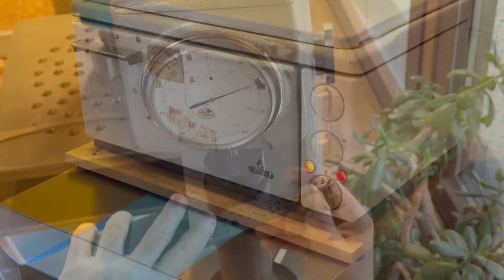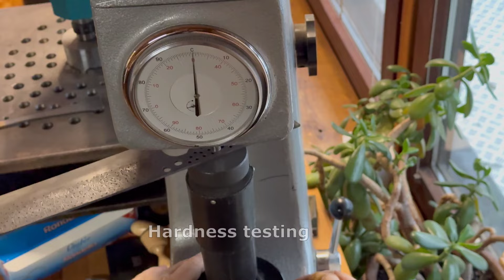DIY Nakiri knife - Nitro V steel - 61HRC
Thank you for joining me on my channel!
This time I'll show you how I made a traditional vegetable knife - a Nakri.
The steel called Nitro V was used for the knife blade. Nitro-V steel is a high carbon stainless with the addition of nitrogen and vanadium.
The video also shows the hardening, quenching, freezing treatment and tempering of this martensitic steel.
For the handle I used olive wood and brass.
The wood is glued on and additionally fixed with brass pins.
The blade is 165mm long, 2.75mm thick and has been given a hammered, unique look.

Technical data:
Steel: Nitro V (NJSB New Jersey Steel Baron)
Total length: 320mm
Handle length: 155mm
Blade length: 165mm
Blade thickness: 2.75mm
Blade width: 54mm
Weight: 380g
Handle: Olive wood with brass pins
Ornament: Brass (riveted)

Advertising - tools (used/similar):
straight grinder
carbide cutter
Angle grinder
Cordless screwdriver
HSS-E drill
Countersink HSS-E
Belt sander
Sanding belt
DeWalt panel saw
Bench drill stand

Advertising - material (used/similar):
Brass 25x8mm
Brass Round

Video Chapter:
00:00 - Intro
00:25 - Blade gets a hammered look
00:47 - Drilling holes for brass pins
01:11 - Cutting the outlines
04:10 - Grinding and filing
06:15 - Heattreatment
06:55 - Quenched by air
07:33 - Cryo and Tempering
07:58 - Hardness test
11:27 - Brass elements
13:11 - Rivet brass elements
15:34 - Glue on the wooden handle
19:47 - Grind the handle
21:34 - Brass pins on handle
22:38 - Sharpening
23:47 - First cut
23:57 - Outro cutting vegetables

In this video I used the following music, endcard and clips. Many thanks to the creators!

Clips:
subscribe_-_50759.mp4 Mohamed_hassan